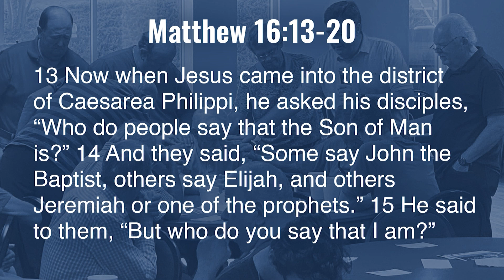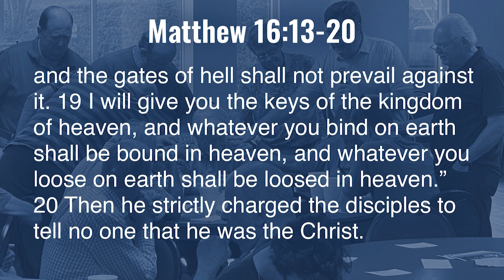Sunday Service - 1/22/2023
Poplar Spring Baptist Church's Sunday Morning Service for January 22, 2023, in Moore, SC.